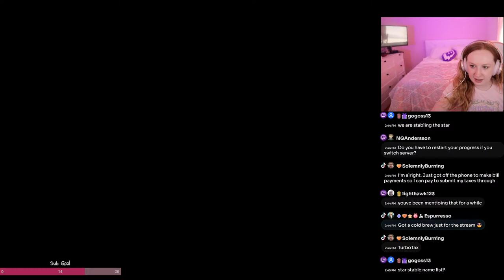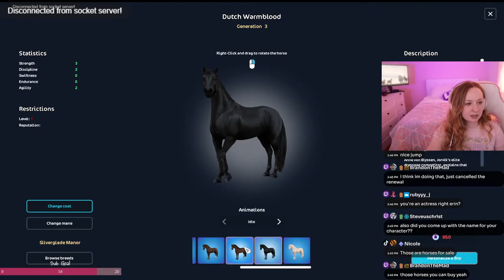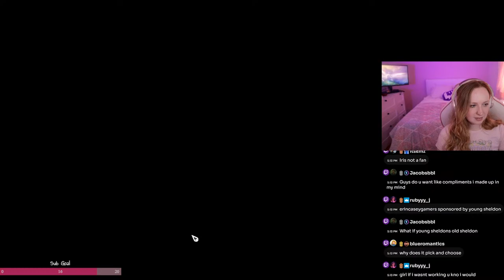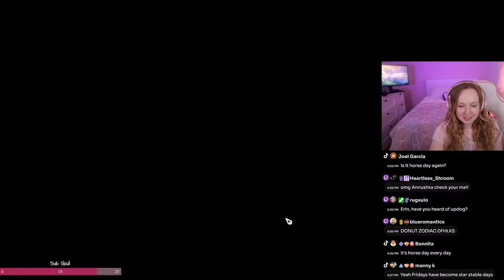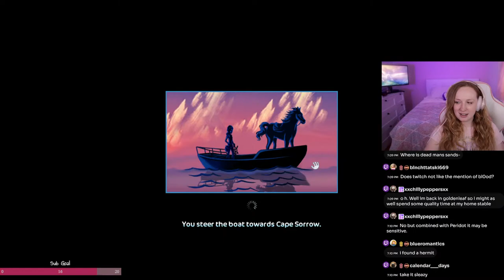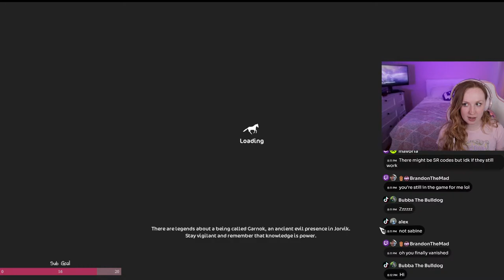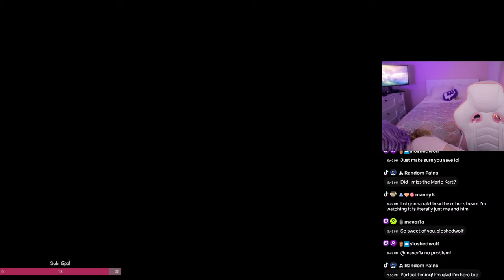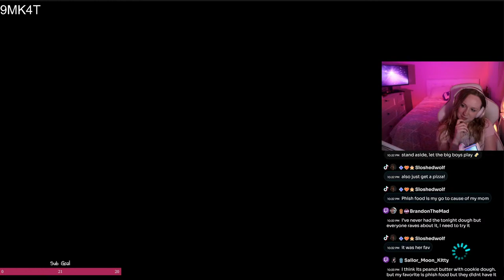Cozy Questing & yet Chaos Girlbossing in Star Stable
I'm working as hard as possible to make YouTube a source of income so I can dedicate all of my time to creating content for you!  For now, I'm spending long hours editing to get there. Any tips would help me out so much. Thank you so much for your support!